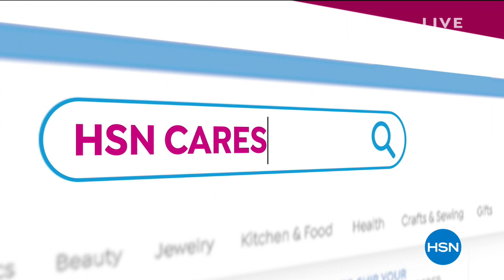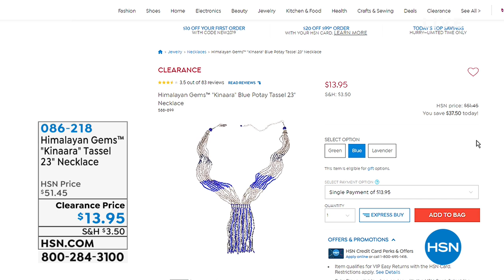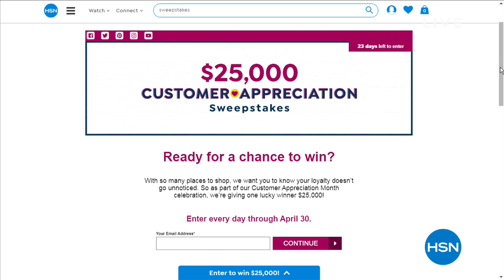HSN | Jewelry Clearance 04.08.2019 - 07 AM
Discover and shop from an assortment of jewelry, all at marked down prices.